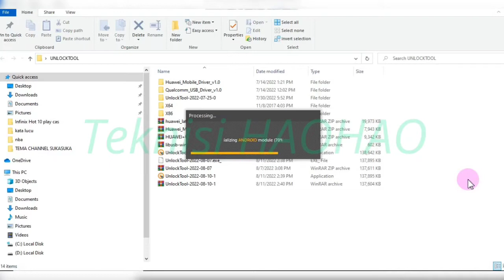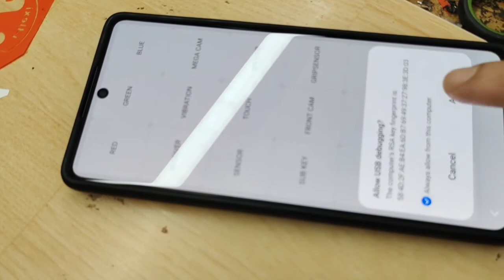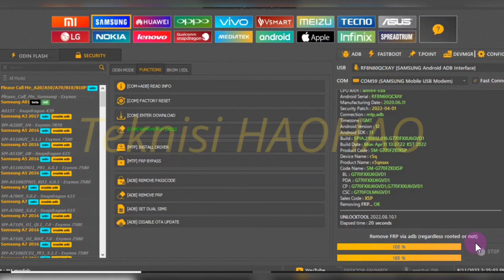samsung s10 lite G770F hapus akun google/ bypass FRP